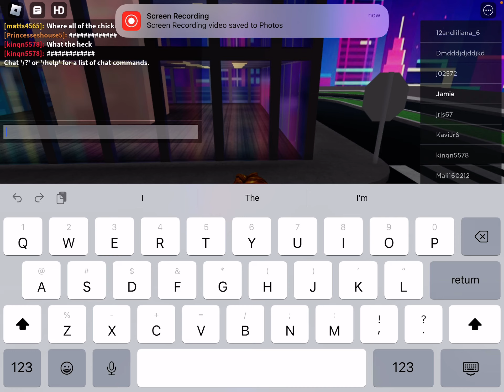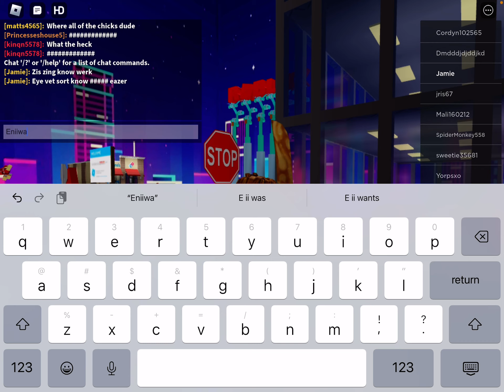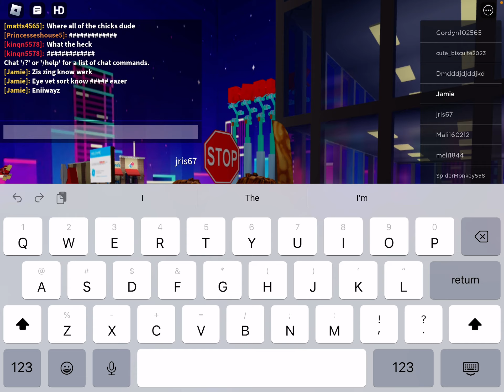The bad grammer show ep 2!!